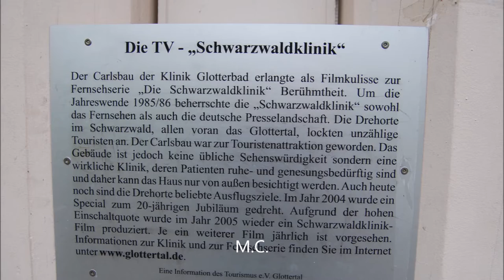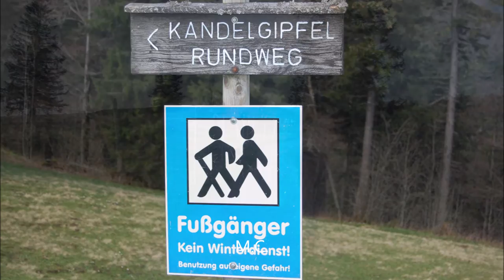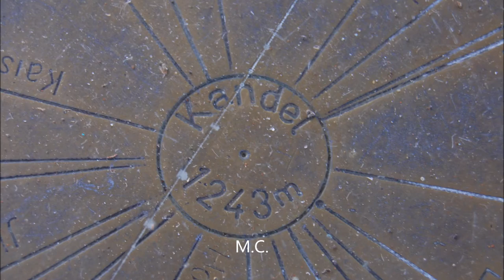Grüße aus dem Schwarzwald Teil 8 - Mai 2013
Kleine Schwarzwaldmischung aus unserem alljährlichen Urlaub vom Mai 2013. Gemafreie Musik von Ronny Matthes